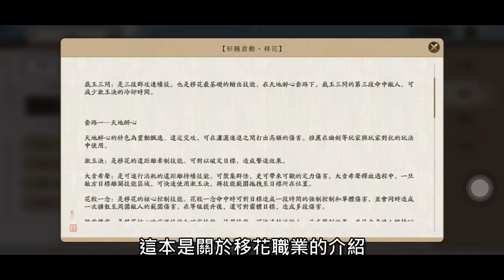天涯明月刀-小屋系統